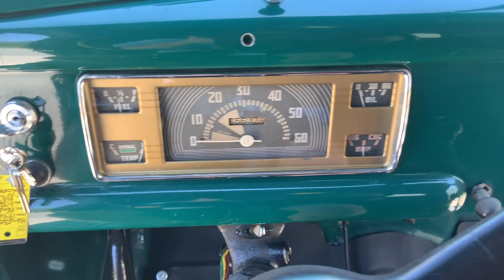1946 Ford 1-Ton Pickup 239ci Flathead V8 4-Speed 46-6951C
Welcome to Street Dreams in Texas as we celebrate our 24th year in the classic and muscle car business. We are always happy to present you with another dreamy antique truck. This Ford 1-ton pick-up has likely done its fair share of work in its day. This is a big truck for back then. this truck has a 239ci Flathead V8 with a manual 4-speed transmission. This classic truck could use some love, but is still a running driving vehicle. It could be a good candidate for a restoration or resto-mod. You could also just use it as a farm truck or for parades as is. You can see pricing, photos, and more information on our